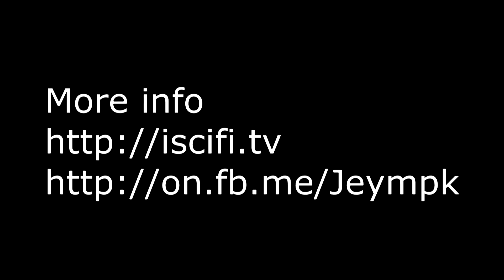Utah Renaissance Festival 2012 - The Little Church of Miracles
Utah Renaissance Festival  ,   visiting The Little Church of Miracles.  Sunday May 20, 2012.